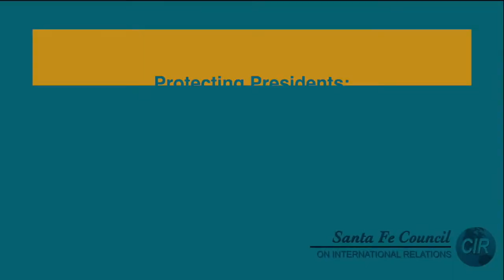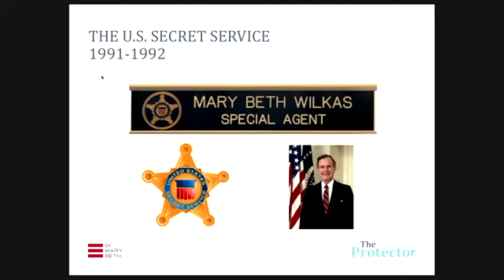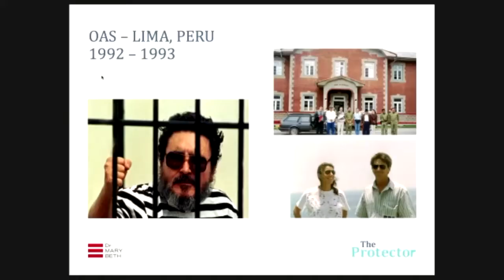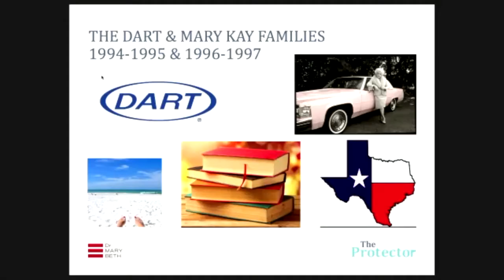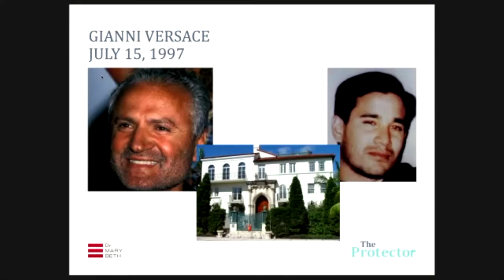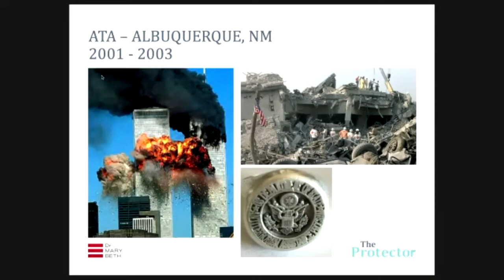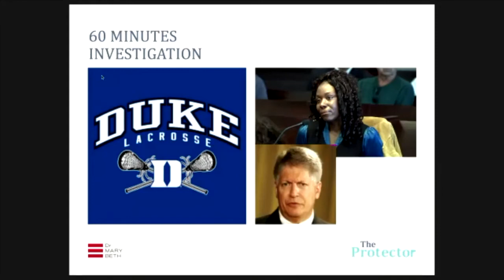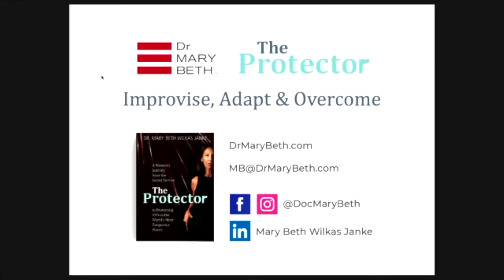Dr. Mary Beth Janke on Protecting Presidents: Improvise, Adapt and Overcome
Join us to meet Dr. Mary Beth Wilkas Janke—a former US Secret Service Agent who is now a forensic and clinical psychologist—who has traveled an extraordinary path as one of a small minority of women (9%) in the Secret Service in the early 1990s, and was the only female to ever officially protect a foreign president outside of the United States. She has gathered valuable insights into the level-headedness, self-confidence, and mental and physical toughness required to succeed in life.